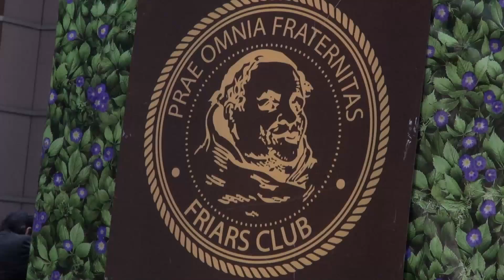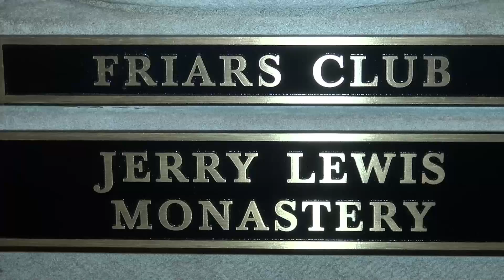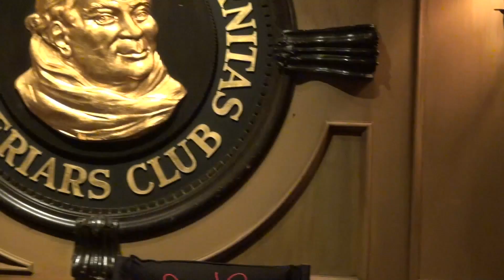The Friars Club renaming their Clubhouse "The Jerry Lewis Monastery"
The Friars Club renaming their Clubhouse the Jerry Lewis Monastery ribbon cutting and plaque unveiling ceremony, September 15,  2014.
The historic Friars Club building, a five-story house located at 57 East 55th Street,  constructed in 1909 in midtown Manhattan that became the clubhouse and "Friars Club Monastery" in 1957 with Abbot Joe E. Lewis, was renamed the "Jerry Lewis Monastery" in a special ceremony Monday night in honor of the club's current Abbot, comedy legend Jerry Lewis.

"Jerry is the Abbot of the Club and in recognition of his iconic status in entertainment, the Board voted unanimously to name the building in his honor," Barry Dougherty, the Friars Club's Director of Communications

Lewis is the Friars Club Abbot. Larry King, 80, became the Dean of the Friars earlier this year, replacing Freddie Roman, who had served in that capacity for 20 years.

Friars Club members at Monday night's ceremonies, including Marvin Scott,  Lisa Lampanelli, Gilbert Gottfried, Jeffrey Gurian, Pat Cooper, Al Roker, Vincent Pastore, Dominic Chianese,  Al Roker. Bill Boggs, Mark Simone and talk show legend Joe Franklin

VVH-TV Hamptons Television is on hand to give us an upclose behind the scene look at this historic event.

For more information about the Friars Club please visit their website at FriarsClub.com